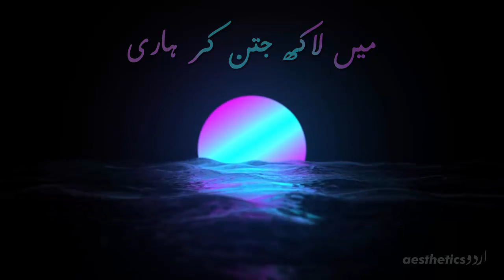Mora Saiyaan - Shafqat Amanat Ali | Aesthetics اردو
Mora Saiyaan unplugged song by Shafqat Amanat Ali. Originally called Khamaj from Fuzön's album 'Saagar'.